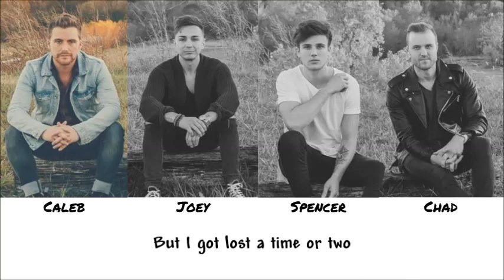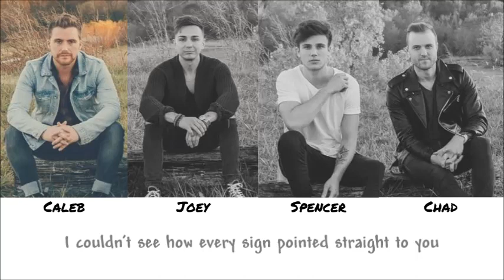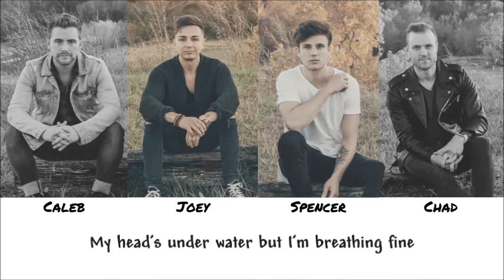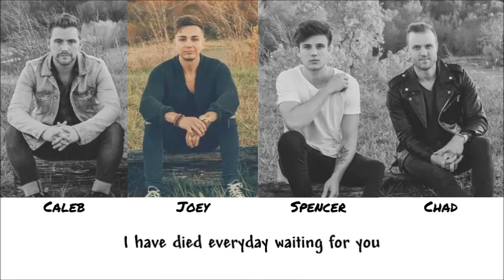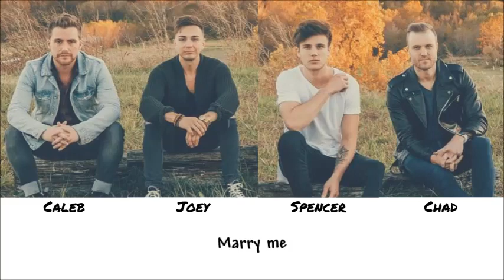Wedding medley // Anthem Lights (color coded lyrics)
Hey peoples, hope you like this lyric video! If you did, please like/comment!! :)